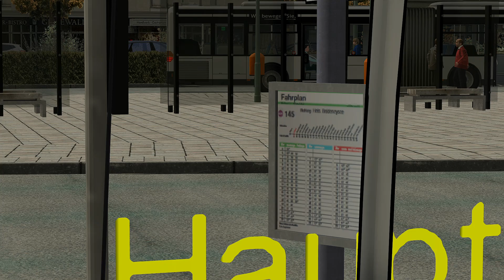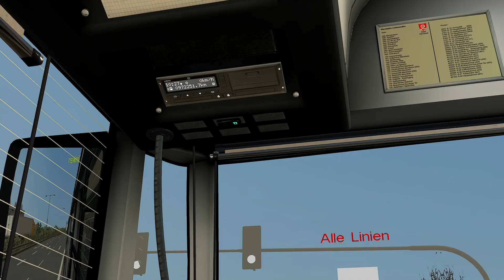Omsi 2 Niersbeck Linie 21 Hinfahrt zum Stahlwerk Neuweide MB O530G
In diesem Video gibt es die Hinfahrt zum Stahlwerk Neuweide der Buslinie 21 in Niersbeck zu sehen. Gefahren wird die Linie mit einem Mercedes Benz
O530G.